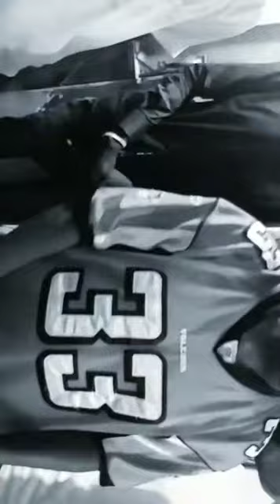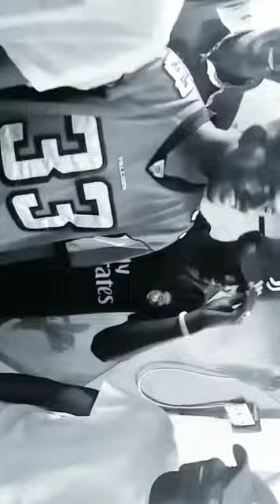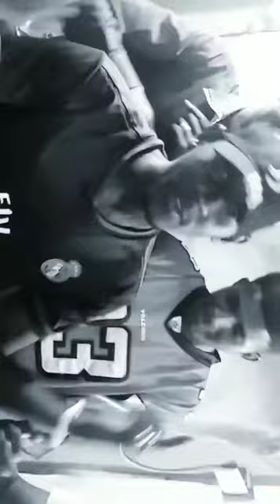K.T.R CYPHER VOLUME2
K CITY TOP RAPPERS